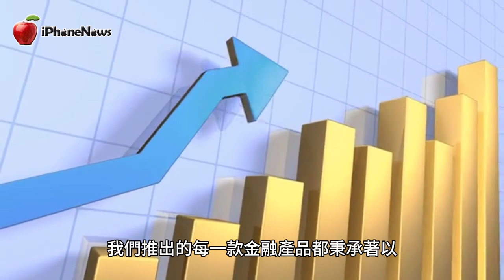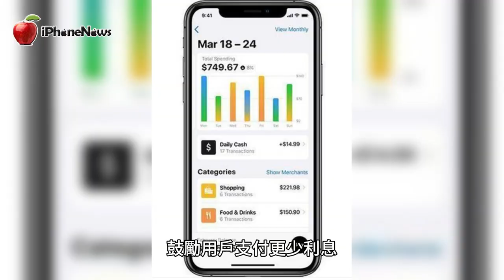果粉真有錢！只上線四個月：Apple Card儲蓄帳戶突破100億美元存款【iNews】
原文：《上線四個月！Apple Card儲蓄帳戶突破100億美元存款》